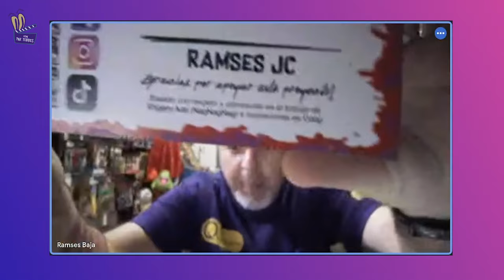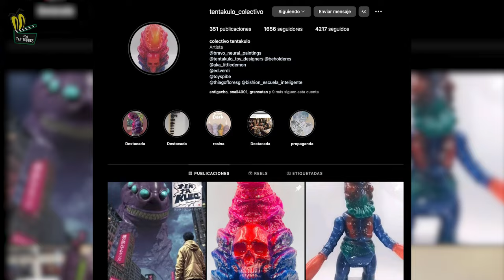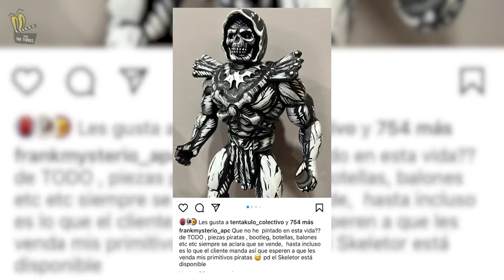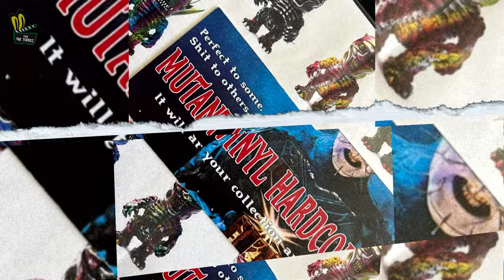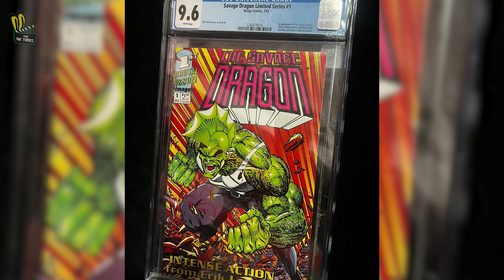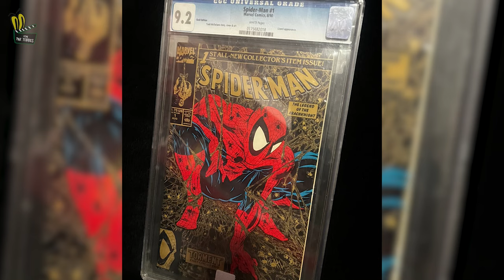Bootlegs Mexicanos, Entrevista con el creador de los Gan Gan Gan